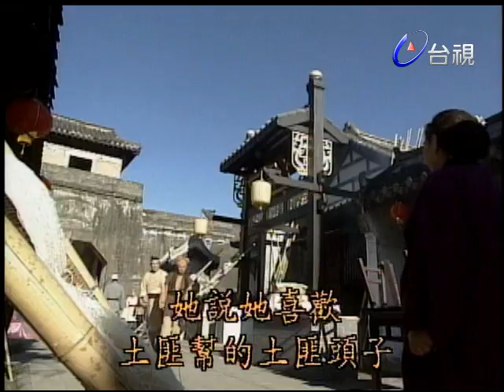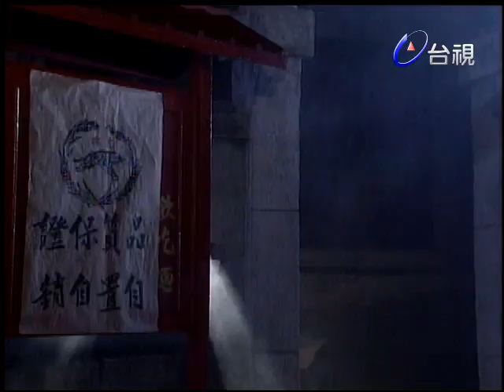神仙動員令 第 11 集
第一單元：虎虎虎歡喜城內，有個打魚郎秦看破，為了討生活，終日奔波，夜裡捕魚，清晨賣魚，晚上還要到歡喜城樓裡賣唱講古，唱的是人生百態，講的是虎爺傳奇，誰知久而久之虎神就上了身，指定看破為乩童，卑微的看破搖身一變成了除奸扶弱的代言人，可是看破不肯，因為擔負的責任壓力太重了，然而違背神的旨意，日子難過不說，希奇古怪的事也接踵而至了……

第二單元：阿彌陀佛空空空古夢梅與弟弟古小樓姊弟倆孤苦無依，三餐不繼，沿路常被人欺負，一天，在縣令潘老爺的欺負下，巧遇朝廷欽差大人－趙觀察解圍，隨即進入趙家寄宿；一晚有刺客來襲，為的是趙大人手中握有東廠太監叛國的證據－羊皮捲，東廠爪牙們殺了趙觀察，但羊皮捲已事先交由古夢梅姊弟手中，並叮嚀將之送往京城交給皇上，逃亡過程中，遇上秦看破與八珍嫂，看破把古家姊弟帶回家中，東廠太監沿路派出鬼馬隊追殺，經過強盜窩，被強盜頭子及副頭子所擄獲，一幫人拿性命與強盜幫抗爭，孰料不打不相識，雙方化敵為友。在幫助姊弟倆進京途中，險象環生，經歷種種危機，終於見著皇上，剷除東廠太監的陰謀。

第三單元：米粉大俠市井小民祝威風，為一米粉小販，因營生辛苦，妻兒離散，任由命運撥弄，但並不以為苦。某日當地黑白兩幫為爭地盤拚殺激烈，米粉小販在暴風圈中遭兩幫夾殺，眼看即將喪命刀斧之下，孰料神明顯靈，二郎神與小販合而為一，大顯神威，讓個米粉小販變得神勇無比，幫派分子嚇倒在地，此次鬥毆中某派強盜幫主不幸身亡，幫主夫人急覓新幫主人選，遂威脅利誘小販做新幫主，米粉販迫於無奈，只有同意，但提出唯一要求，即是保住賣米粉的行當。從此，米粉販子日夜操勞，白天當米粉小販，夜間當黑幫教父，引發出一連串千奇百怪的遭遇……

王中平 應曉薇 張佩華 朱慧珍 張宇豪 楊小黎 洪欣 郝邵文 丁仰國 張立威 卓勝利 呂良慧 陳繼宗 顧寶明 丑妹 顧冠忠 況明潔 趙永馨 勾峰 林美照 楊雄 林偕文 王佩韻 張宇豪 黃安 楊思敏 李欣 伊凰 施羽 楊雄 劉克勉